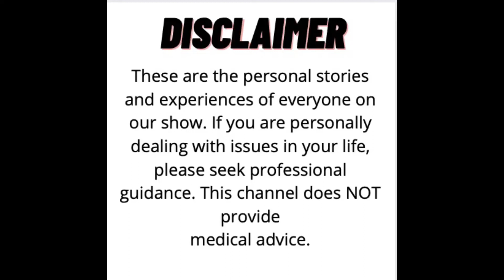Colin S. Wood on Childhood Abuse/Special Needs Activism | Relentless and Unstoppable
Colin talks on the R&U platform about his abused childhood, his special needs activism, and his boxing division.